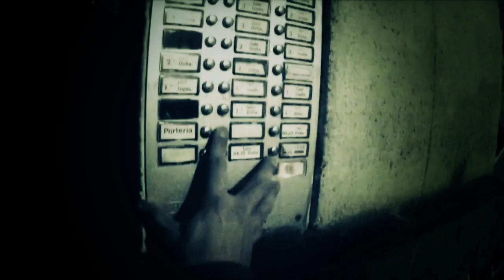Carmona Ft Costa - Tren del terror (Videoclip no oficial ) BESTIA producido por IKKI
VideoClip no oficial de la canción Tren del terror
Editado, etalonado y montado por ElGusano
Vídeos extraídos:
Costa ft Carmona - Stop toys
Costa - Joven Salvaje
Carmona - Rey antisocial
Carmona - Hombre hábil
Zombie Kids Ft GP Boys - Mamajuana Rock
Todos los derechos son propiedad de las personas citadas anteriormente, Videoclip creado SIN ANIMO DE LUCRO Y SIN MONETIZACIÓN